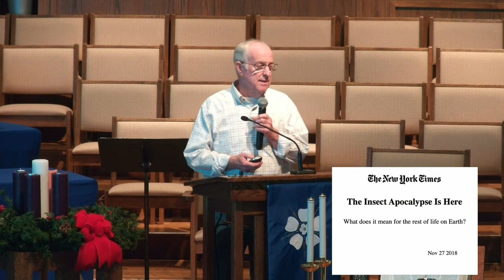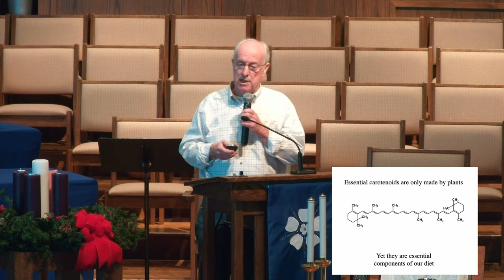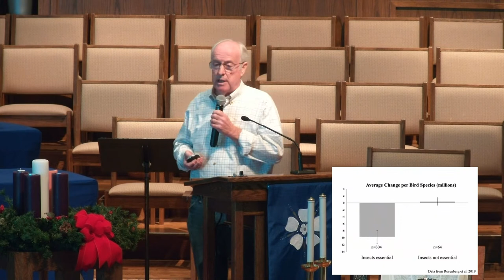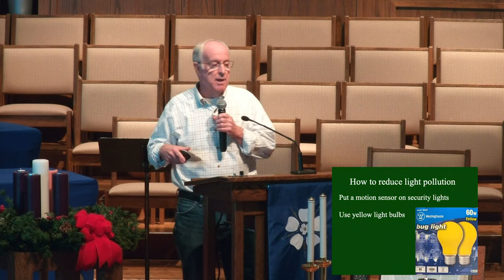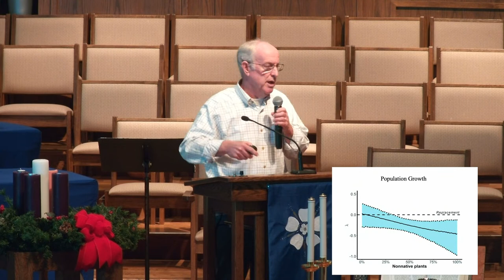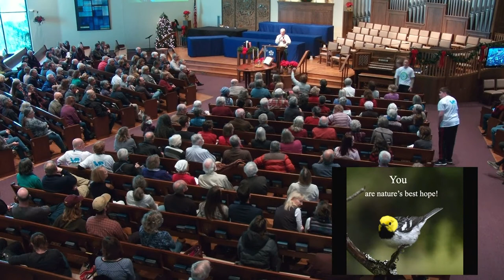Nature's Best Hope with Doug Tallamy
Our community can be the change for native plants and clean water! Join us for an inspiring presentation with Dr. Doug Tallamy to learn how.